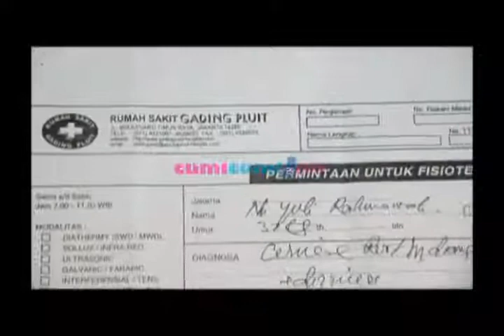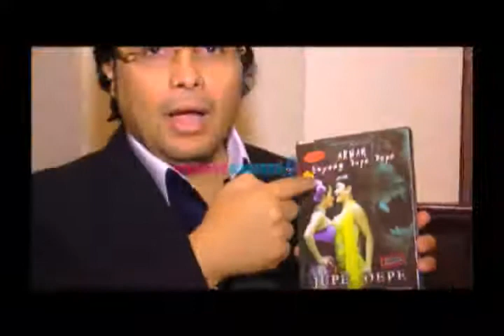Seperti apa kekhawatiran Gaston Castano - Intens 20 Maret 2013